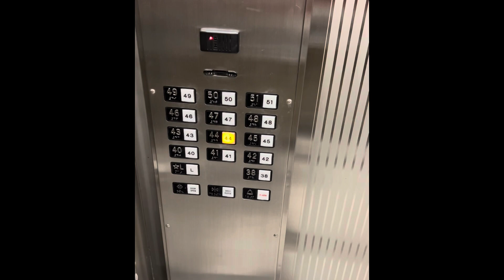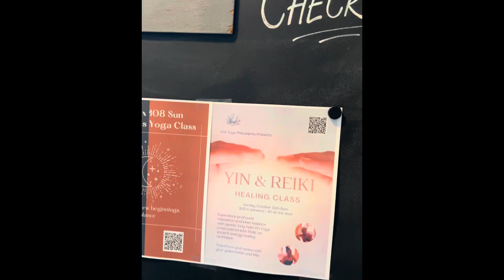Monday, September 18 2023￼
The day starts off with a persistent drizzle. I then go on various errands to a couple banks and financial institutions. I didn’t go to yoga and explore Center.